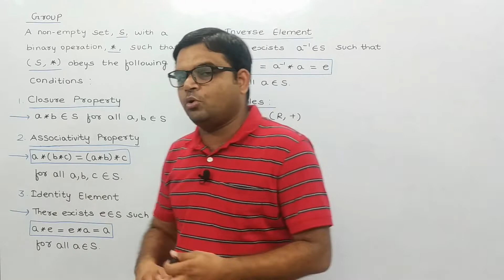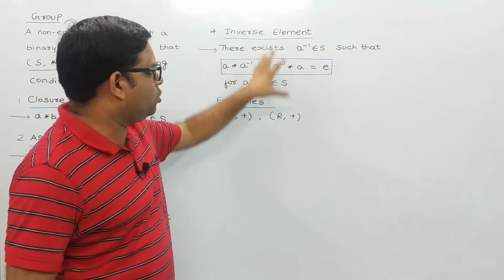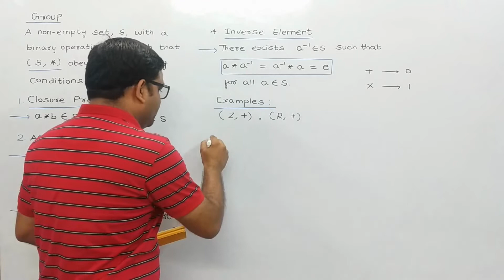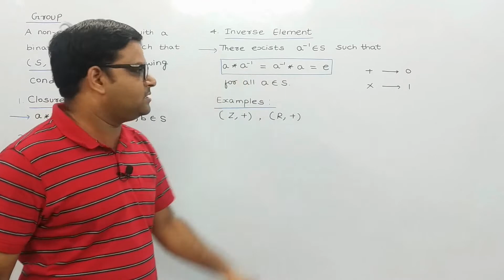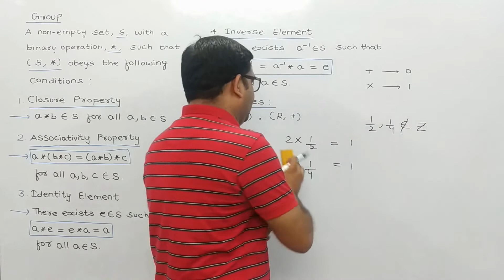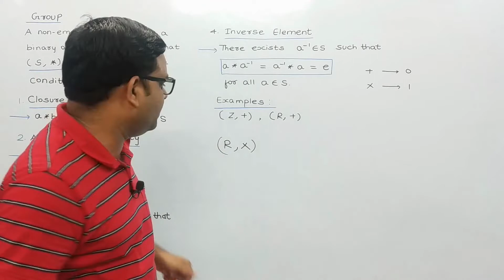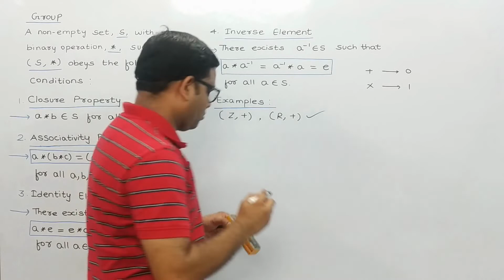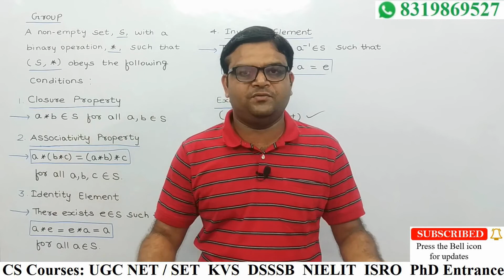What is a Group in Group Theory? [Hindi] | Discrete Mathematics | Inverse Element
This is the fourth video in the Group Theory series. In this video, we have discussed the Group with examples.
We are also explaining the following questions:
1. What is Group?
2. What are the properties of Group?
3. What is Inverse Element?
4. Explain Group with example.